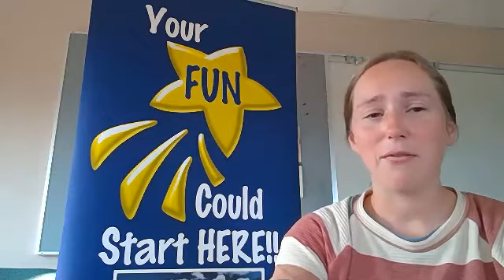Port Angeles Senior Center "Happenings"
In this "Ask the Experts" snippet, Aubry Bright the Executive Director of the Port Angeles Senior Center gives you a quick overview of all the different activities they offer.  She encourages you to take that first step and check out your local senior center.  Join in the Fun!